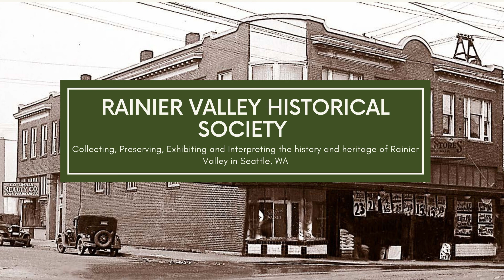Oral History Joselyn Foote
Listen to Joselyn Foote's interview from our Food Stories Project that we completed in 2003!

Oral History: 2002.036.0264